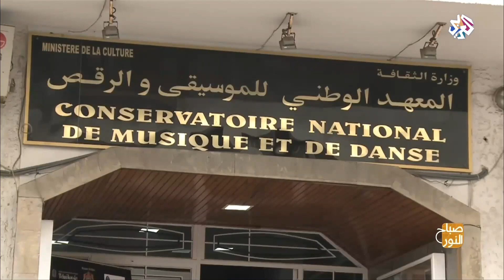المهرجان الدولي لآلة القانون في المغرب | صباح النور